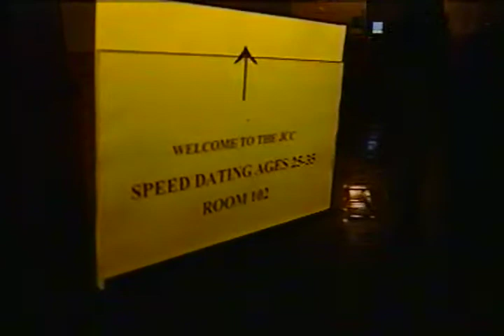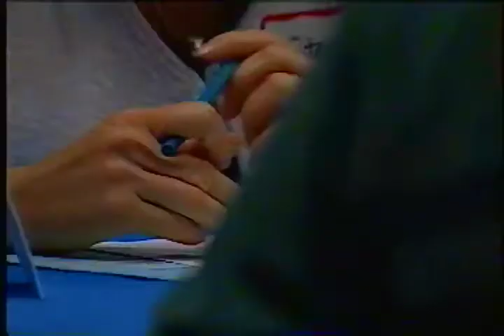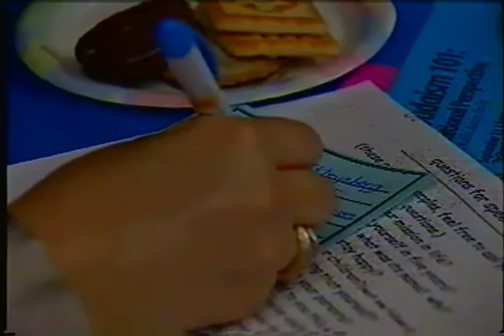SpeedDating with Yossi KPIX Channel 5 Evening Magazine